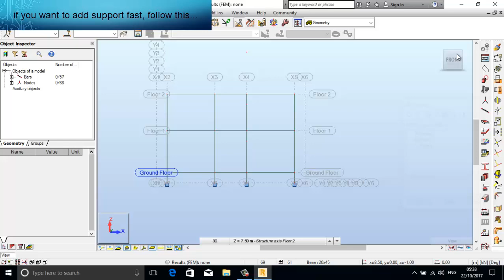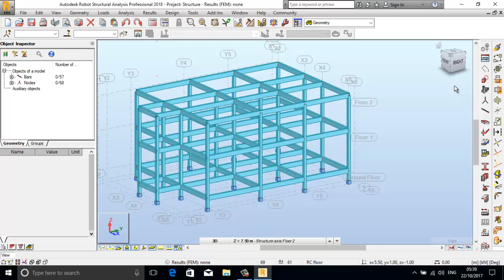Autodesk-How To Add Support Fast In Autodesk Robot-YouTube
If you want me to create video for you, tell me.